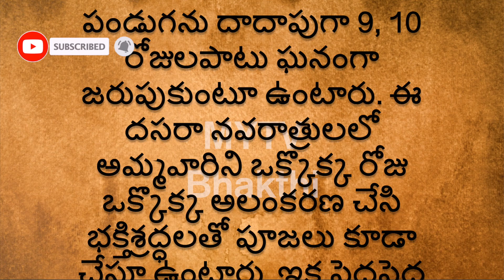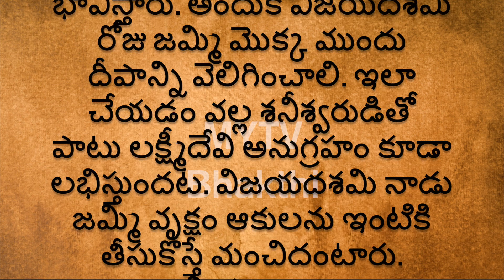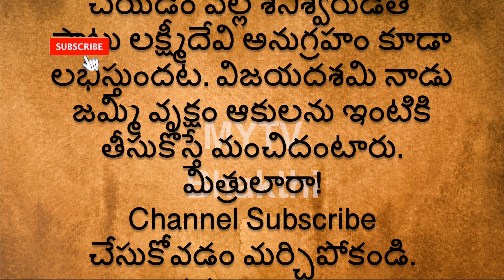దసరా రోజు ఈ రెండు మొక్కలు పూజిస్తే చాలు ఆర్థిక సమస్యలు తొలగిపోవడం ఖాయం/Dussehra darmasandehalu ,new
MYTV Bhakthi
Dussehra